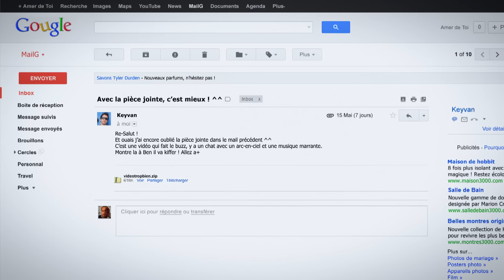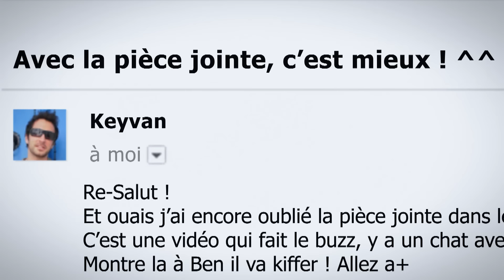66 - Bref. Mon frère est gay.